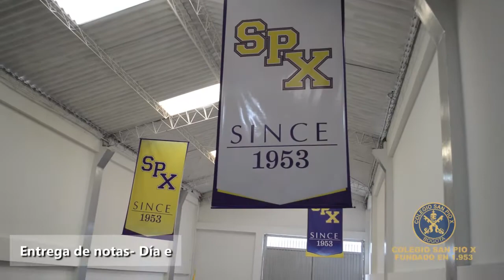Entrega de boletines - Día E - 2016